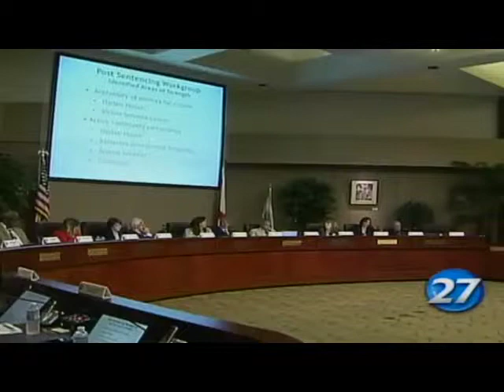iamgladyscabrera at the commission meeting-channel tv27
iamgladyscabrera foundation speaks at the commission meeting filmed by tv channel tv27. the main purpose of this meeting was to hear stories from domestic violence survivors on how the system has failed them. meeting was held on april 2,2013